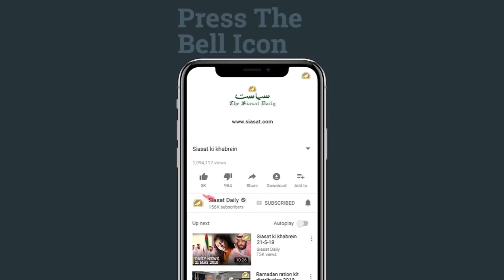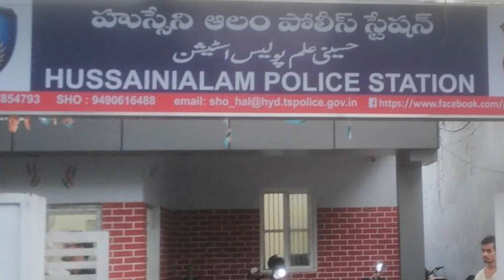Siasat ki khabrein 14th Oct 2019